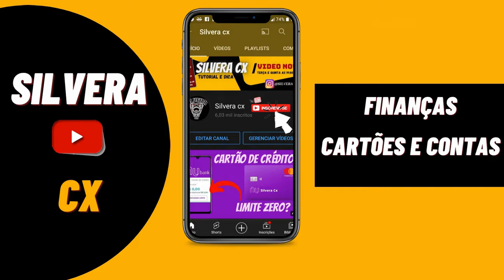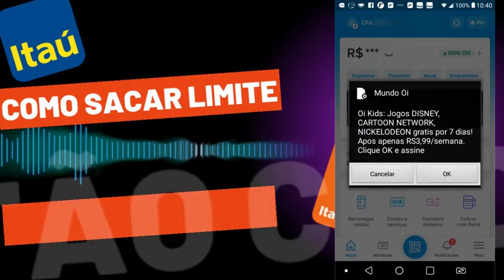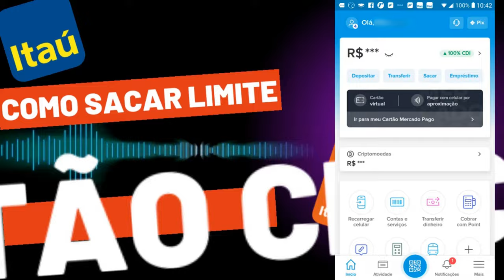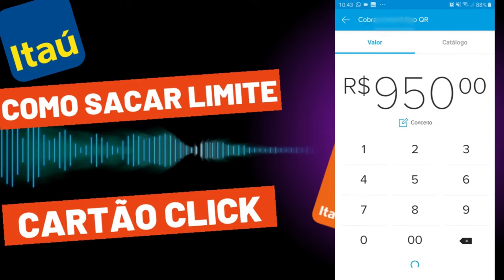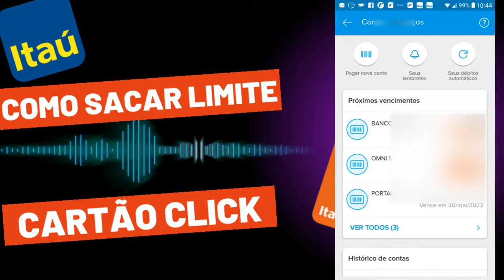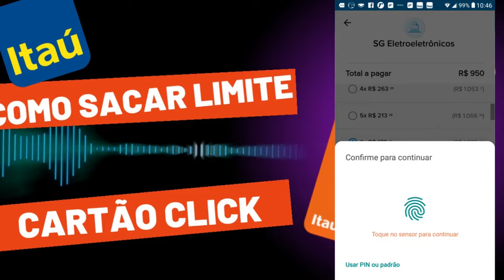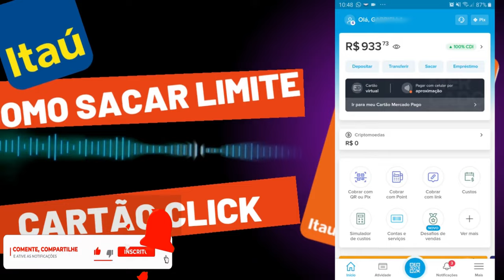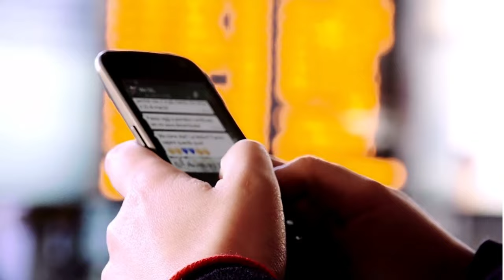✅DEU CERTO! SAQUEI O LIMITE DO CARTÃO CLICK ITAÚ PELO MERCADO PAGO, CONFIRA O PASSO A PASSO AGORA..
HOJE TE MOSTRO COMO SACAR O LIMITE DO CARTÃO DE CRÉDITO CLICK ITAÚ VISA OU MASTERCARD, VEJA TODO O PASSO A PASSO NESSE VIDEO...

🔴😄 CONTA MAIS CARTÃO DE CRÉDITO INTER use meu Código 345FD50C e você ganha R$10 de cashback EXTRA no Inter Shop 🤑 Vem!